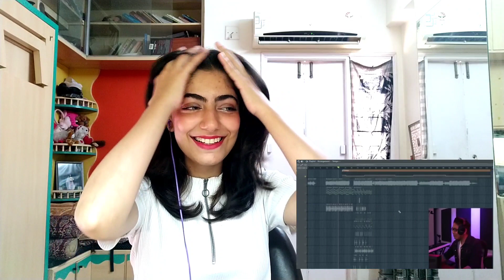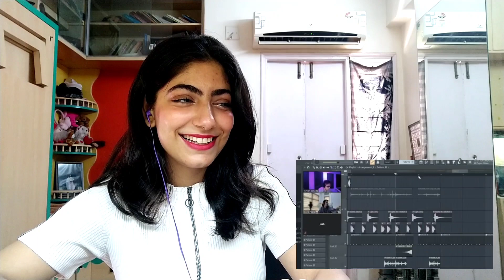HOW I PRODUCED THE #1 SONG IN THE COUNTRY! SB19 - WHAT? BREAKDOWN! Reaction 🇮🇳💙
Social Networks -